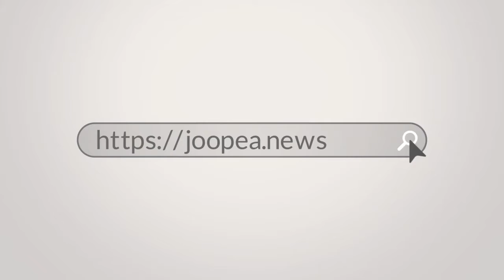Let's talk about JoopeA News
JoopeA News brief introduction